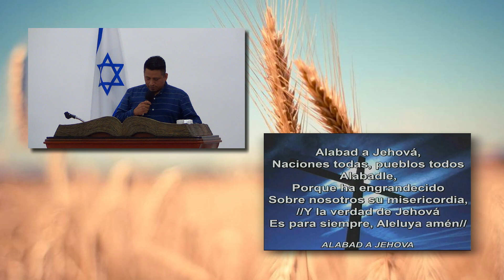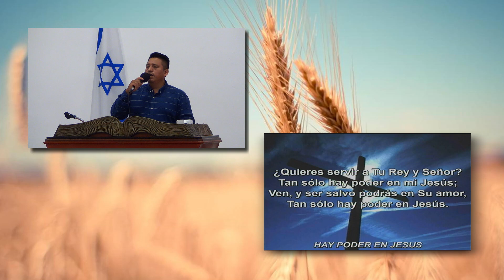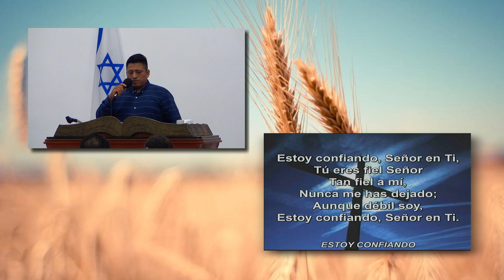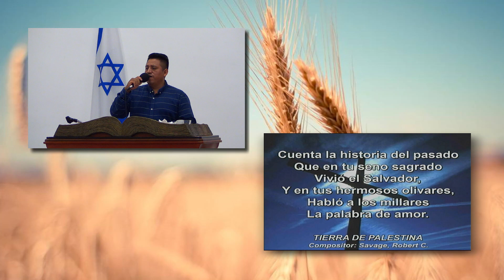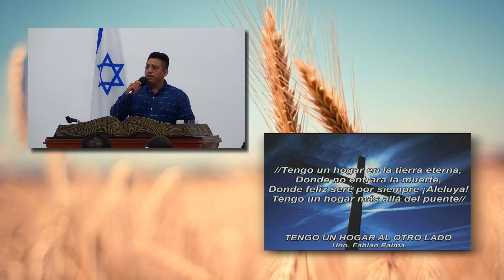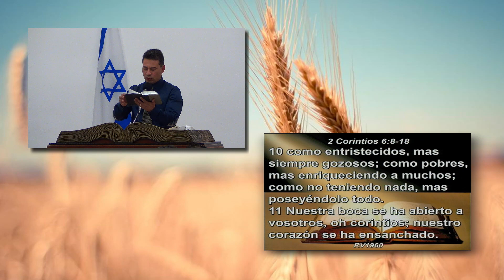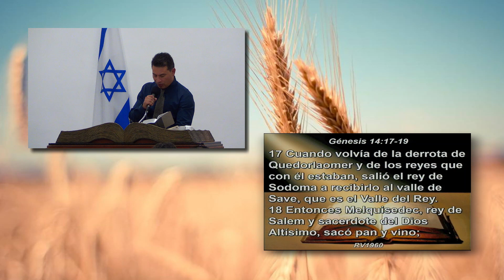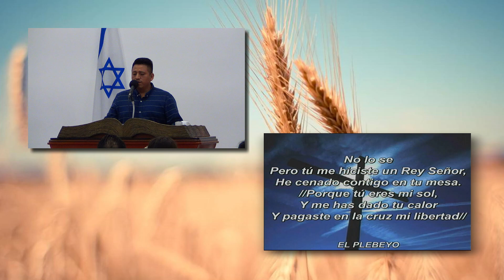Poseyendo Todas Las Cosas (Parte #3) | Hno. Gregorio Angulo | 20/09/2019.